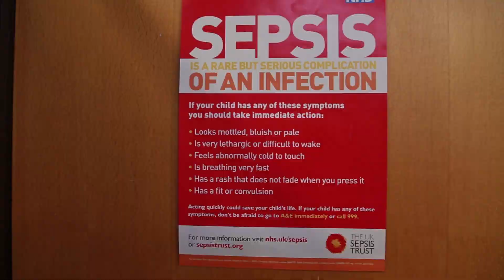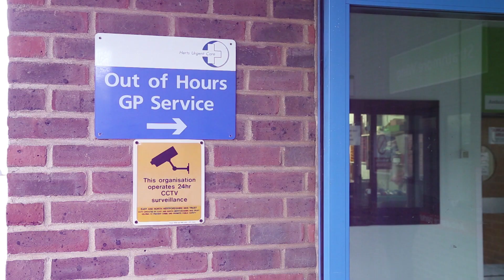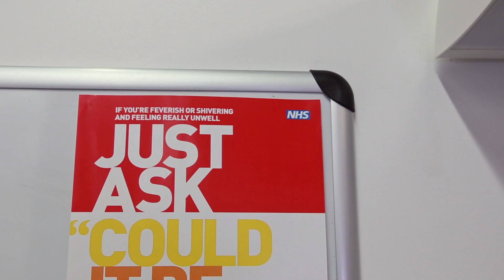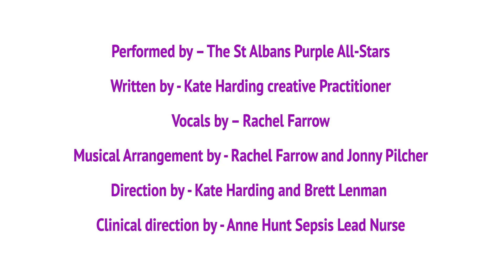Purple All Stars - Check me for Sepsis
This film features the Purple All Stars performing the song: Check me for Sepsis. The Purple All Stars are a group of people with learning disabilities who provide powerful health promotion messages using creative arts.

Sepsis is the body’s abnormal response to infection. If the early signs of sepsis are not recognised & treated promptly, multiple organ failure may develop, which often leads to death.

Sepsis is usually triggered by bacterial infection, the most common source being pneumonia. If infection is prevented, sepsis will be prevented.

There is currently no test to confirm or rule out sepsis. Diagnosis relies on clinical decision-making, that the person’s deterioration has been triggered by infection.

It is vitally important that people recognise the early signs of sepsis and seek urgent medical attention.

People with learning disabilities suffer health inequalities, dying on average die 15 - 20 years younger than the general population (LeDeR, 2018). In the UK, sepsis is the third most common cause of death for people with learning disabilities; the most common causes of death are pneumonia and aspiration pneumonia (LeDeR, 2018).

This song aims to educate people with learning disabilities and the people who support them, to know what sepsis is and when someone has possible signs to remember to always ask the health professionals  ‘Is it sepsis?’

‘This project was made possible thanks to East and North Hertfordshire Hospitals’ Charity and funding from the Big Lottery Fund’